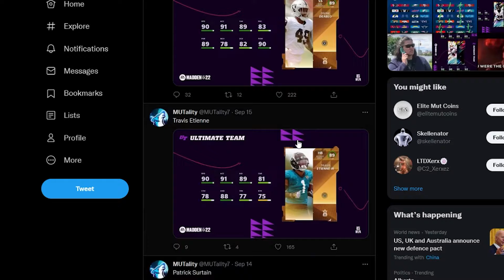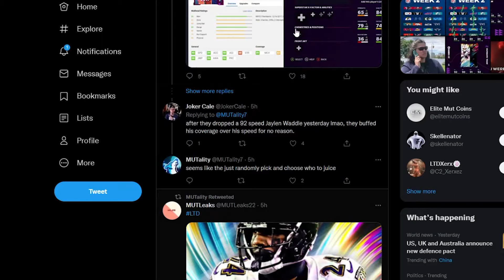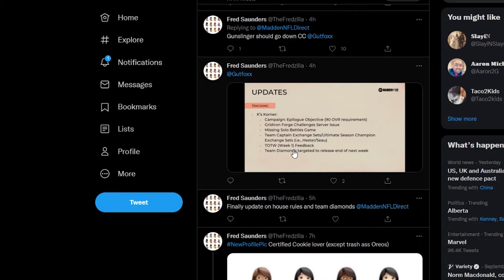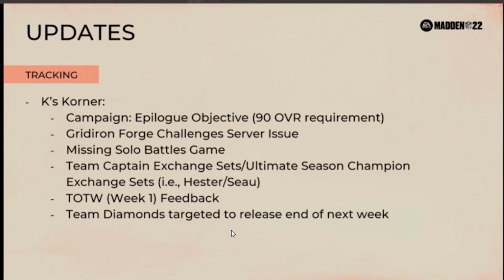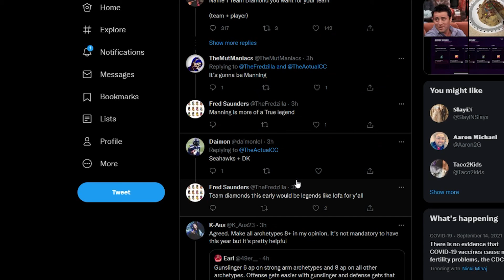NEW LTDS AND RISING STARS TEAM DIAMONDS CONFIRMED HOUSE RULES AND MORE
Sorry I'm late I had to do adulting today and I had this video ready to go earlier but I had tech issues. However today we have team diamonds new Ltds and other good things and some very bad stuff as well